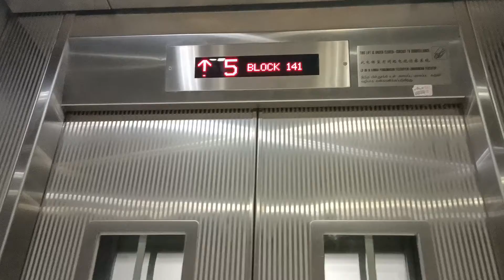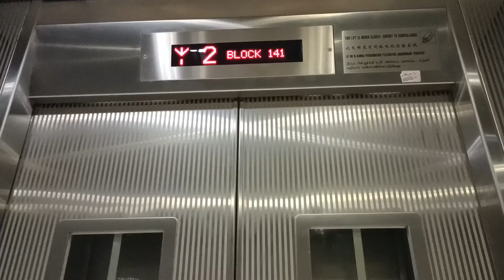Blk 141 Teck Whye Lane Lift D (iFE)